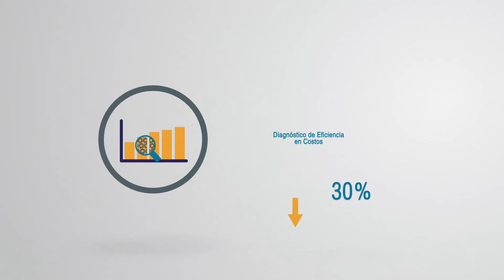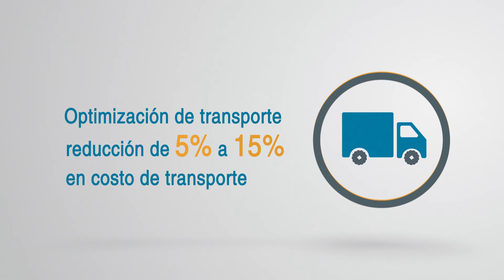TOTVS | Video Totvs Consulting